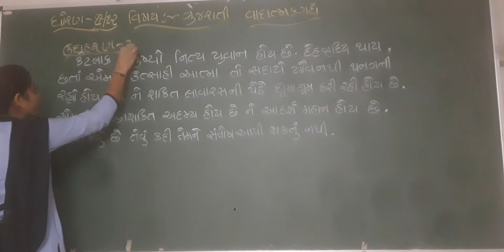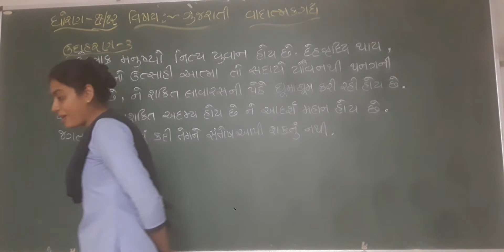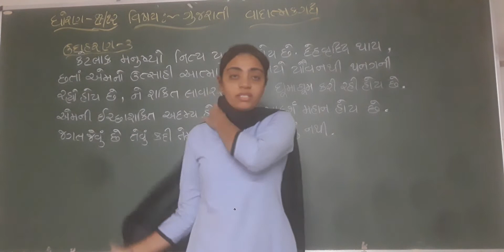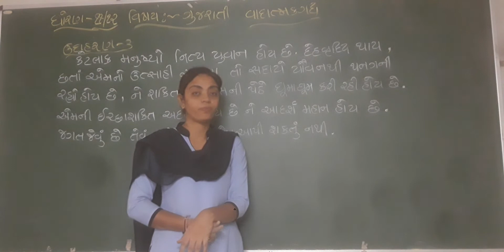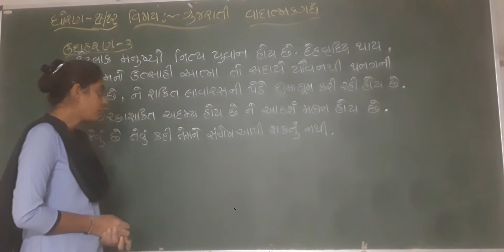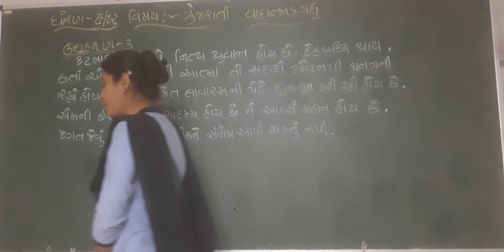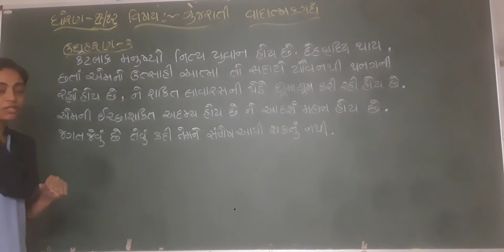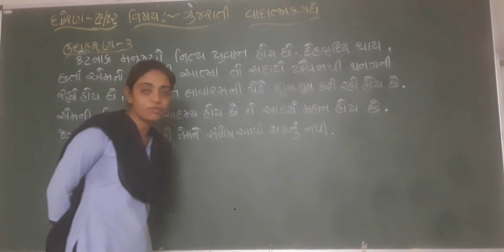ધોરણ=11(રૂપલમેડમ)વિષય=ગુજરાતી।। વાદાત્મક ગદ્ય (ભાગ -5)